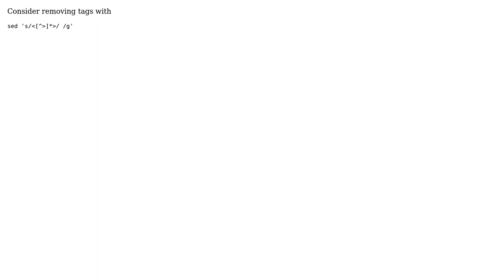Code Review: Parsing of a file using sed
With thanks & praise to God, and with thanks to the many people who have made this project possible! | Content (except music & images) licensed under CC BY-SA | Music | Images & others | With thanks to user rolfl user ony user Jeremy D and the Stack Exchange Network Trademarks are property of their respective owners. You are responsible for your own actions.